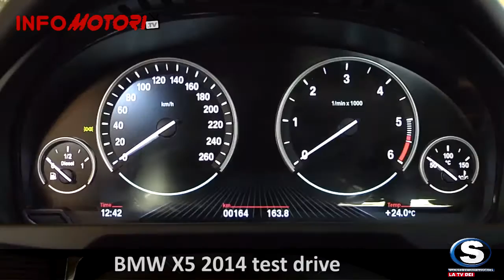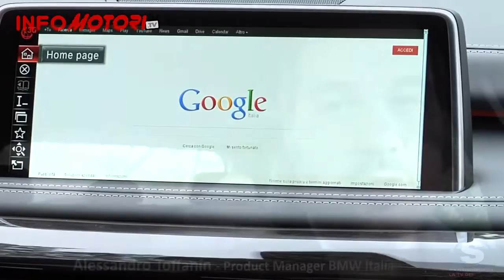BMW X5 2014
Dalla prima serie, a partire dal 1999, ad oggi, di X5 ne sono stati venduti 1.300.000 esemplari in 140 Paesi, di cui 55 mila in Italia, ed è la vettura più diffusa del mondo nel segmento di appartenenza.Terza generazione della X5 al prezzo base di 65.000 euro